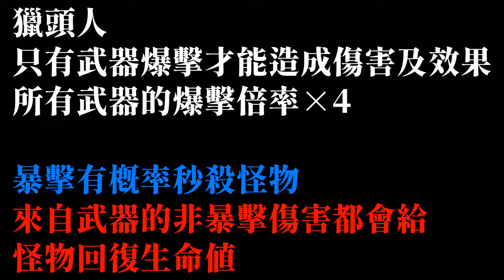【槍火重生】每日試煉：獵頭人 - Gunfire Reborn Daily Chagllenges: Headhunter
結果上傳完的當天就改版。🙄